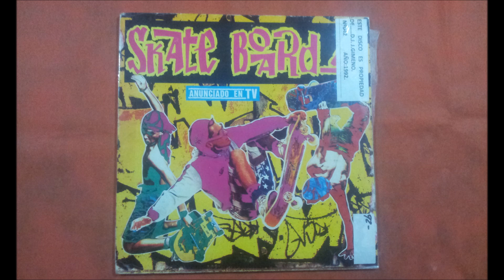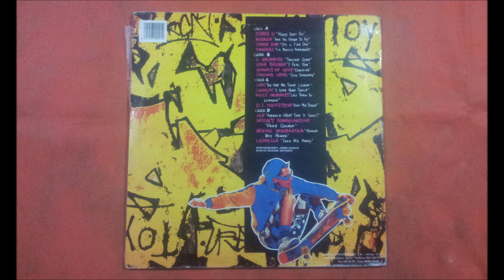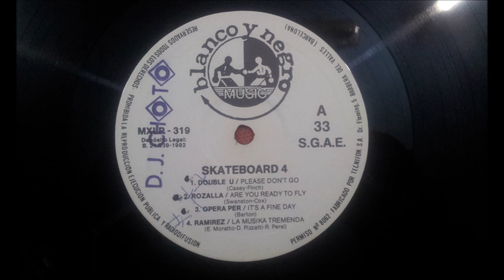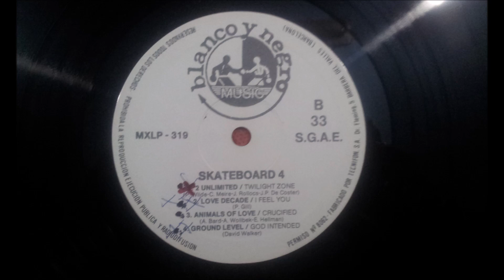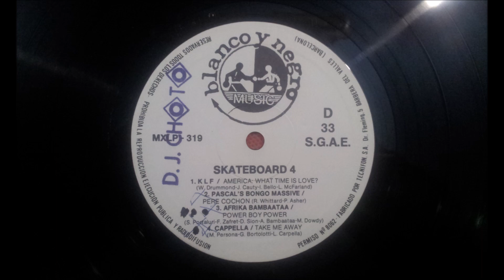CHARIFF.(I LOVE YOUR SMILE.)(12'' LP.)(1992.) SKATEBOARD 4.